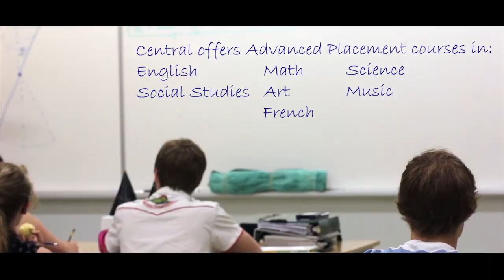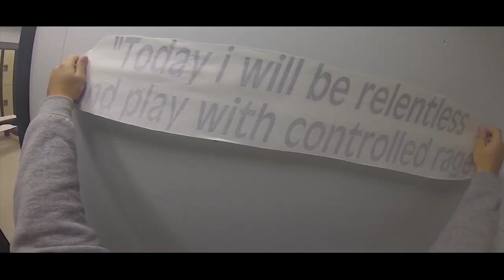Central Memorial High School 2014 Promotional Video